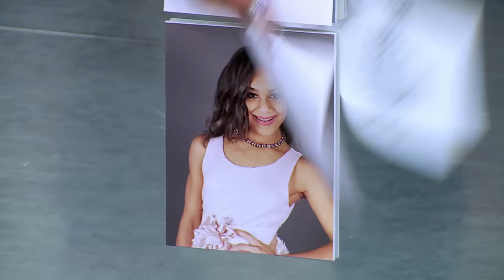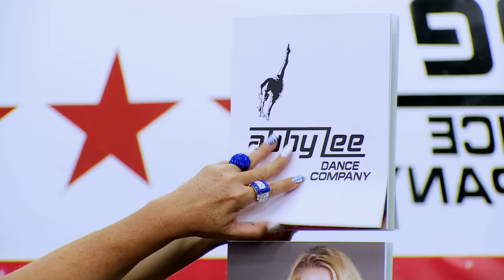No More Crybabies (Season 4, Episode 26) | Full Episode | Dance Moms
Abby concocts a secret plan to try and secure the win at Nationals and causes a blowout fight between the ALDC moms in Season 4, Episode 26, "No More Crybabies."